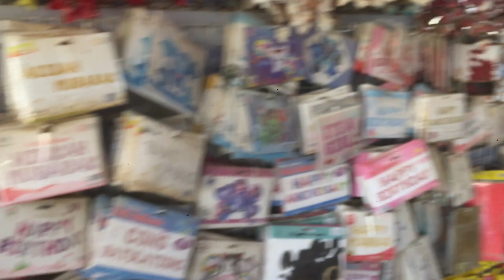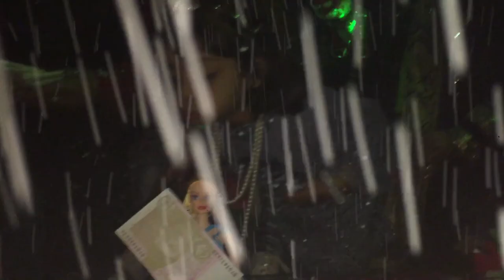Aj meri doll Ayesha k Birthday🎂🎊or sth h bachon k hungama😂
Shebby saeed Aj Ayesha k Birthday m bachon ne hungama kr diya pora